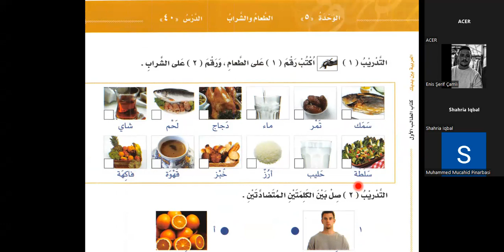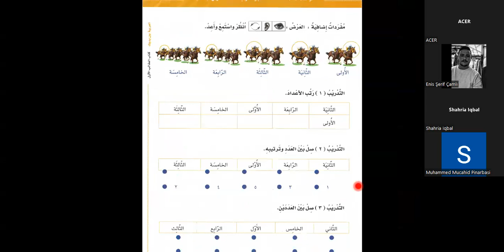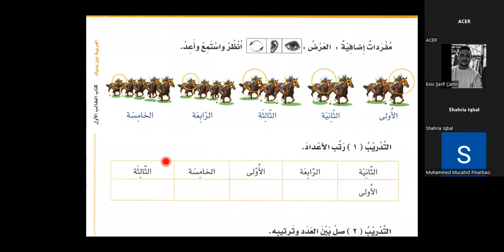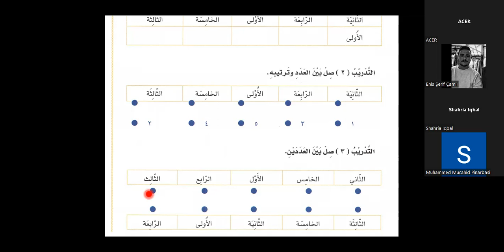Bilkalem Arabisch lernen mit Al Arabiyya Bayna Yadayk 40 Essen und Trinken